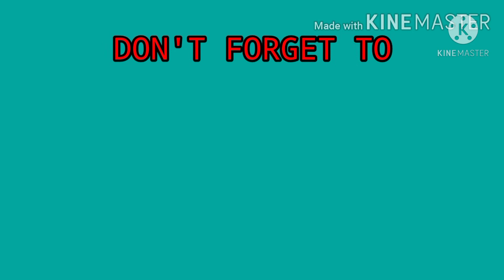ROTI CANAI menu berbuka puasa hari ini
Assalamualaikum,Hai semua...
Alhamdulillah puasa Rajab hari ini terlaksana.Roti canai merupakan menu sarapan pagi tapi anak saya request roti canai sebagai menu buka puasa.

Seperti biasa dichannel ini saya akan upload tentang jalan jalan,cuci mata, shopping,Masakan sederhana dan cerita-cerita kegiatan saya.
Semoga teman-teman semua suka dan enjoy nonton video saya dichannel YouTube ini.

Terima kasih atas Dukungan Anda semua dan Mohon Maaf atas segala kekurangan🙏

Editing Thumnails PICSART